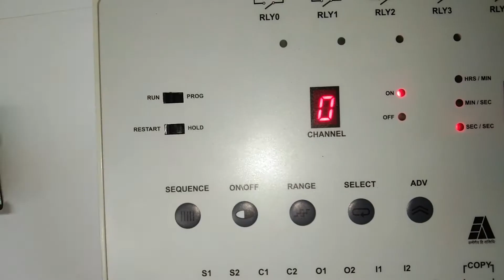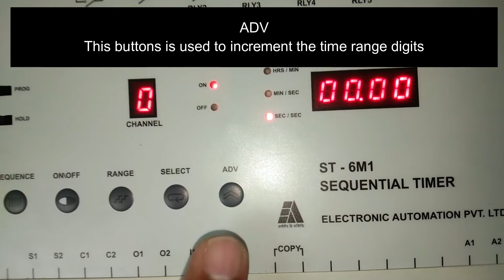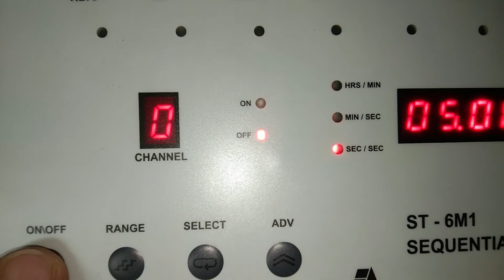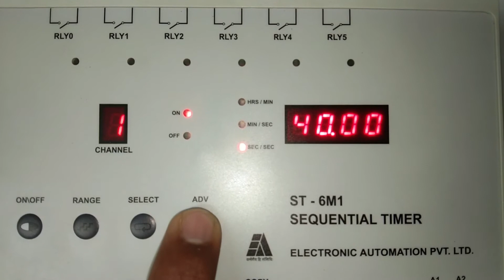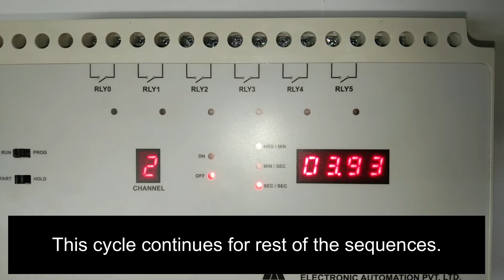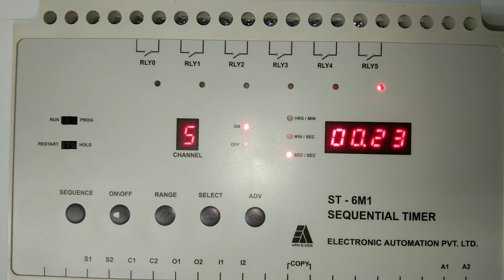EAPL ST-6M1 Sequential Timer | Wiring & Programming Tutorial for 6 Channels 🧠🔧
Looking to understand the EAPL ST-6M1 Sequential Timer? 🧰💡

In this video, we cover the full wiring connection and step-by-step guide for basic programming of the ST-6M1 with its 6-channel setup ideal for automation panels, industrial machinery, and process control systems!

✅ EAPL ST-6M1 Overview & Features
✅ Complete Wiring Connection Explained
✅ Step-by-Step Basic Programming Tutorial
✅ Application in Automation, Industrial, and Electrical Panels

Master your sequential timer setup for smooth and reliable operations! 💪

Thanks 🙏 you for viewing our Video, and have a wonderful day.❤️